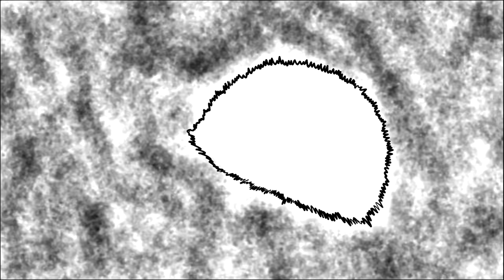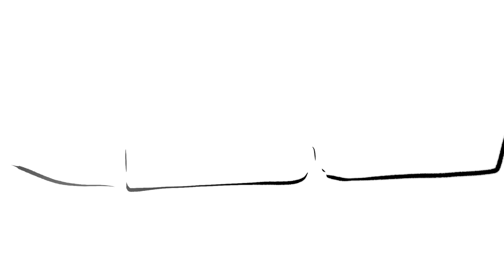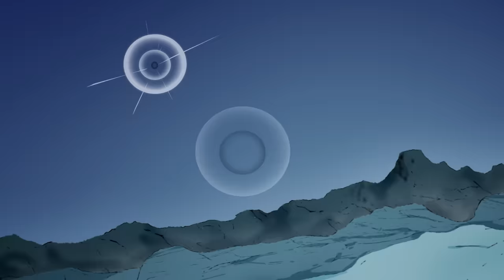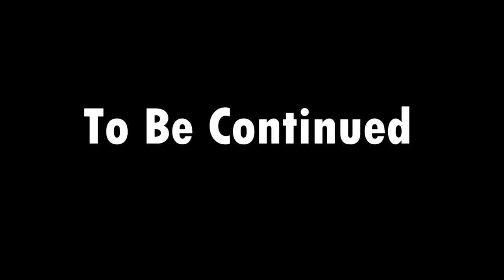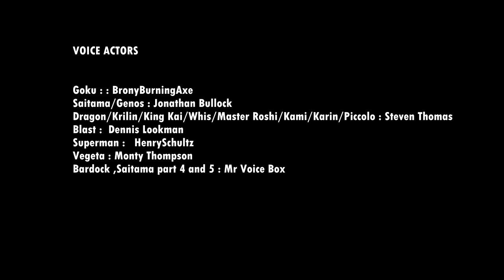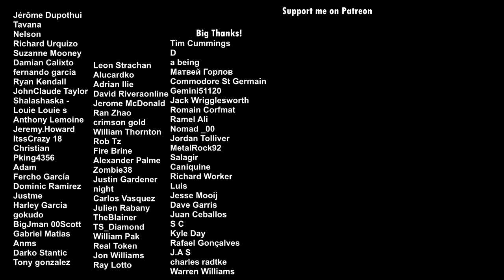GOKU VS SAITAMA I ENGLISH DUBBING I 1 to 5 FAN ANIMATION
SOFTWARE USED :
ClipStudio Paint EX animation software:

Merci St Joseph